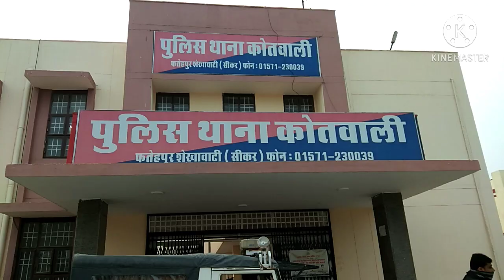January 4, 2021